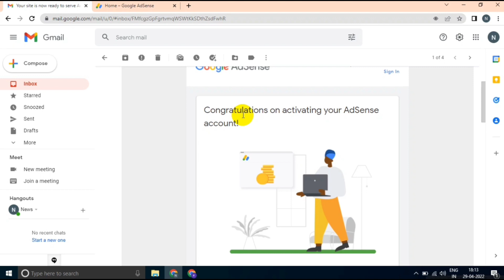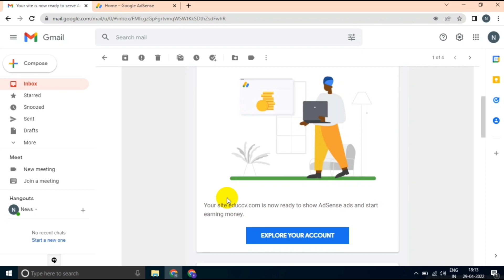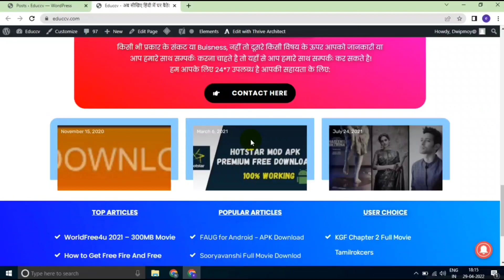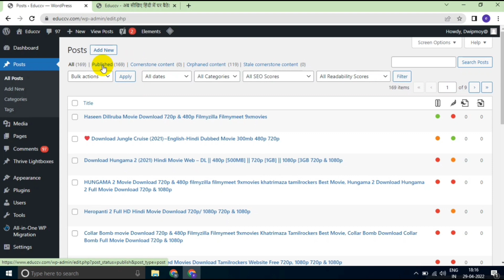🔥Disable हुवे Adsense पर फिर से Approval | Live Proof के साथ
Friends mene is video me aap ko bataya hai ki aap log kese apne disable huve domain pr fir se adsense ka approval le sakte hai. Sath me apko meri site ka live proof bhi dikhaya hai.

✅✅ सिर्फ 4 Post में Adsense Approval

✅✅ 🔥एक ही Domain पर 2 बार Approval

✅✅ Adsense Low Value Content Solution

◆◆◆ keep Supporting ◆◆◆